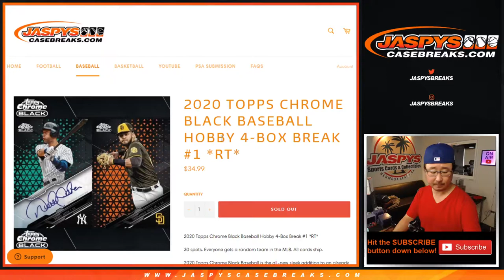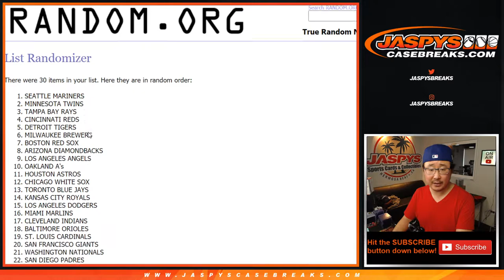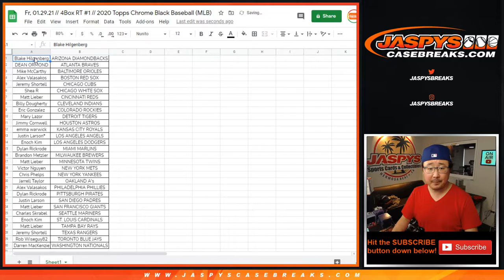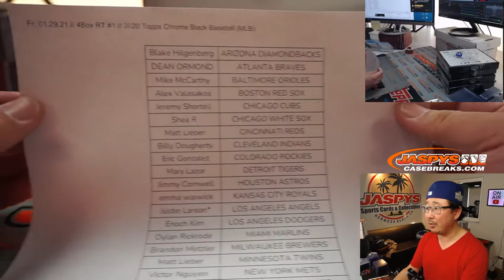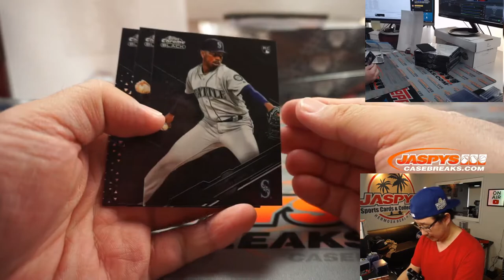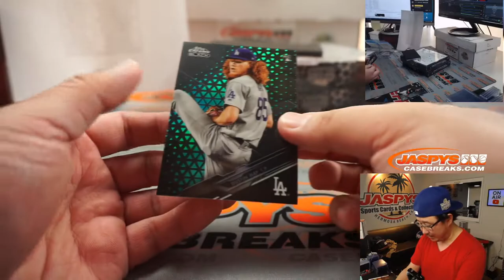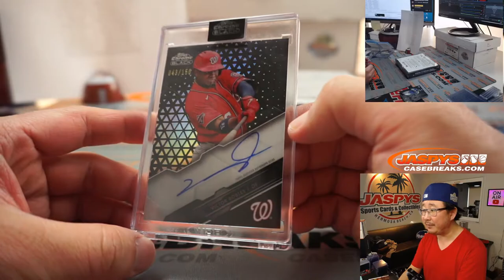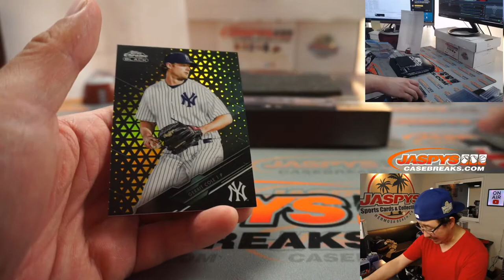Fr, 01.29.21 // 4Box RT #1 // 2020 Topps Chrome Black Baseball (MLB)